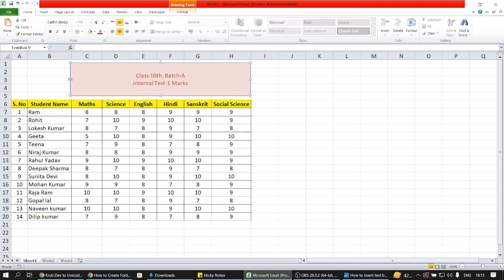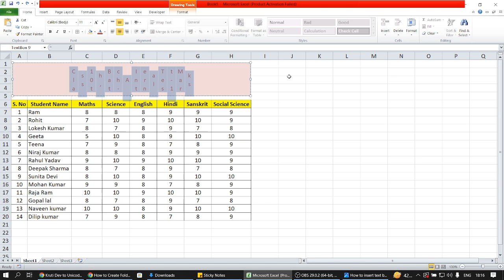How to Insert Text Box in Excel | एमएस एक्सेल में टेक्ट बॉक्स कैसे Insert करें?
How to insert textbox in Excel
How to create textbox in Excel
How to create text box in Microsoft excel?
एमएस एक्सेल में टेक्ट बॉक्स कैसे Insert करें?
How to insert textbox

Inserting a textbox in Excel is a straightforward process. Here's how you can do it:
Using the Ribbon:
1. Open Excel and go to the worksheet where you want to insert the textbox.
2. Select the "Insert" Tab: Click on the "Insert" tab in the Ribbon at the top of Excel.
3. Insert a Text Box:
   - In the "Insert" tab, look for the "Text" group.
   - Click on "Text Box."
4. Draw the Text Box: Your cursor will change to a crosshair. Click and drag on the worksheet where you want to place the textbox. Release the mouse button to create the textbox.
5. Add Text: Click inside the textbox and start typing to add your text.
6. Format the Text Box (optional):
   - Right-click on the textbox and select "Format Shape" to adjust the appearance, such as fill color, border, and text style.

Using Keyboard Shortcuts:
1. Open Excel and go to the worksheet where you want to insert the textbox.
2. Press Alt + N: This opens the "Insert" tab.
3. Press X: This selects the "Text Box" option.
4. Draw the Text Box: Your cursor will change to a crosshair. Click and drag on the worksheet where you want to place the textbox. Release the mouse button to create the textbox.
5. Add Text: Click inside the textbox and start typing to add your text.
6. Format the Text Box (optional): Right-click on the textbox and select "Format Shape" to adjust the appearance, such as fill color, border, and text style.

Tips:
- You can resize the textbox by clicking and dragging the handles on the sides and corners of the textbox.
- To move the textbox, click on the border and drag it to the desired location.
- You can also copy and paste the textbox to duplicate it.

00:00 Intro
00:12  Insert textbox in Excel
01:14 Textbox Formatting
02:25 Overview